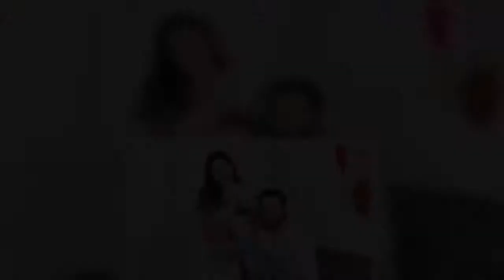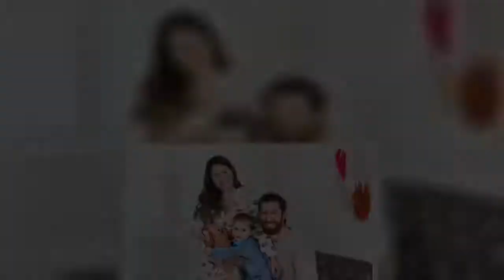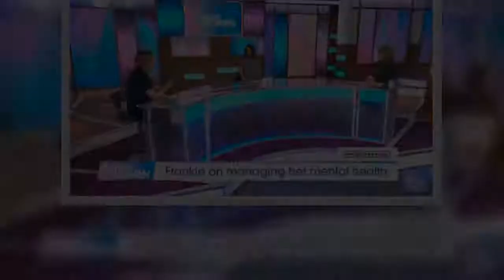Frankie Bridge recieved support from Loose Women viewers after sharing her experience of suffering w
Loose Women viewers praised Frankie Bridge for discussing suffering withdrawals from not taking her antidepressants.  The mum-of-two, who previously admitted feeling mum guilt, appeared on Wednesday's edition of Loose Women and shared her experience after running out of antidepressants over the bank holiday weekend.  The 32 year old explained on the show: "It was completely my fault, and you'd think after all these years of suffering with depression and anxiety, and being on antidepressants, that I would have learnt that when I am getting near the end, I need to reorder my medication.  "But I forget all the time, and I have been really busy over the last few weeks, and I just so happened to run out of my tablets the day before bank holiday, which obviously meant I couldn't get them for longer."   Get exclusive celebrity stories and fabulous photoshoots straight to your inbox with OK's daily newsletter. You can sign up at the top of the page.  Explaining her symptoms to her colleagues ...